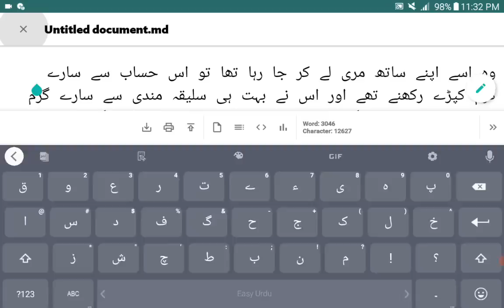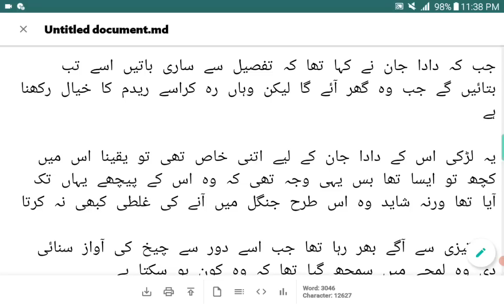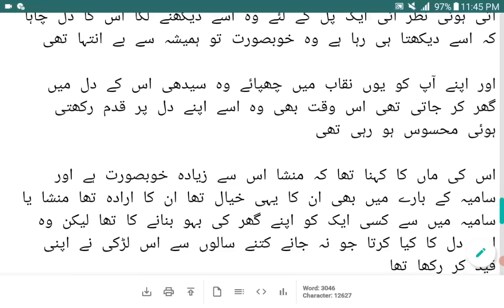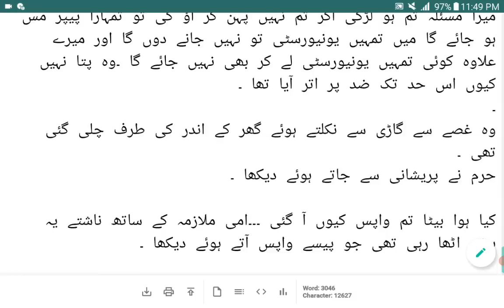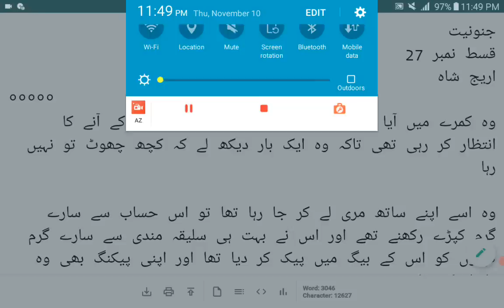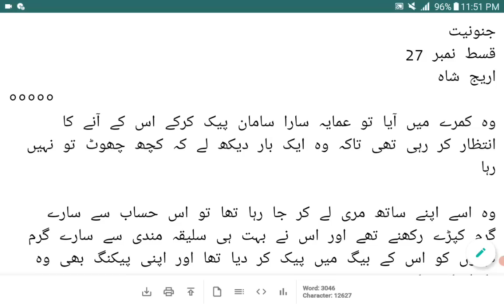Ridam or Shaizam Jangle Mian Gum |Junooniyat |Episode 27|Areejshaj